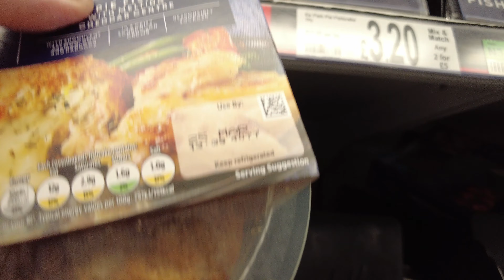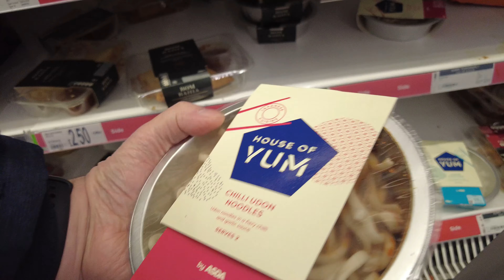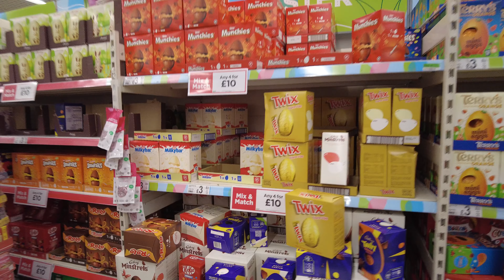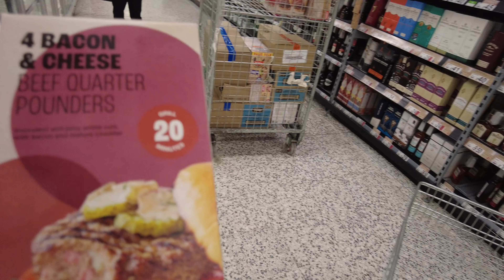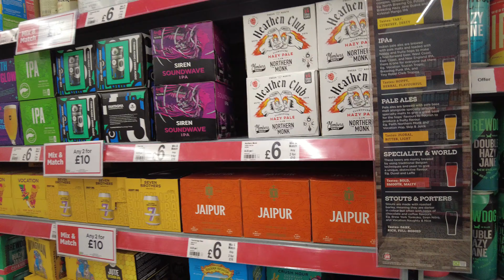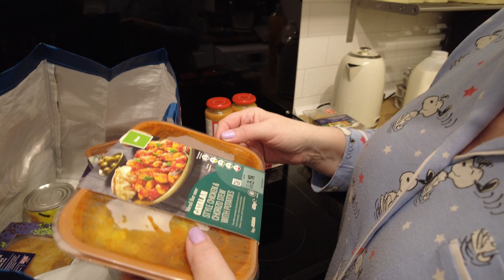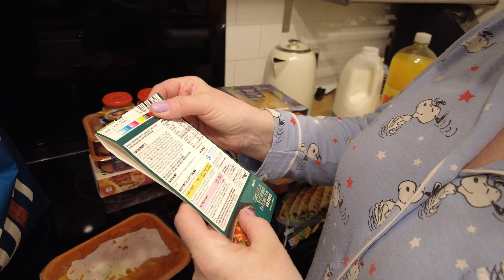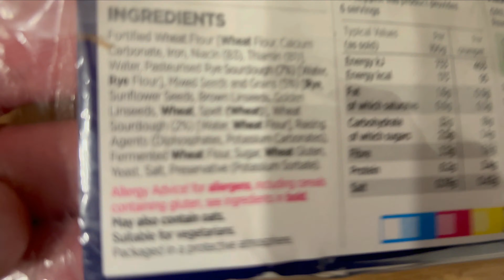Colin’s Gone Shopping in ASDA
Characteristics of Foodies:

Adventurous Eaters: Foodies are open to trying new and diverse foods, even if they might be considered exotic or unfamiliar to others. They enjoy exploring various flavours, textures, and culinary experiences.